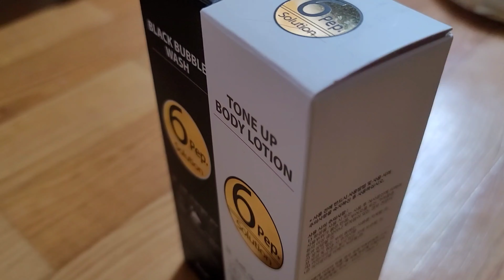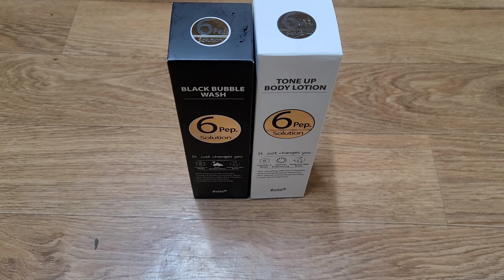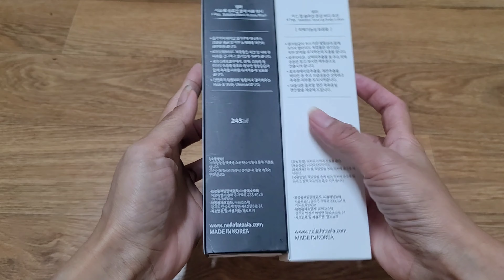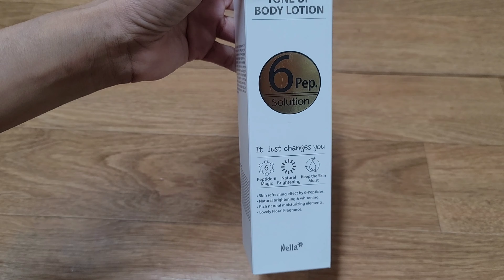how to white skin instantly 6 peptide black bubble wash & 6 peptide tone up body lotion review&demo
hello chingu for today vlogs again another product review and demo   sana magustuhan nyo thank you ♡

paano mag paputi nang mabili
paano pumuti
paano magpaputi
how to whiten instantly
pampaputi
magpaputi ng balat ng mabilis

five days using gureum shampoo and treatment result

gureum shampoo and gureum treatment review